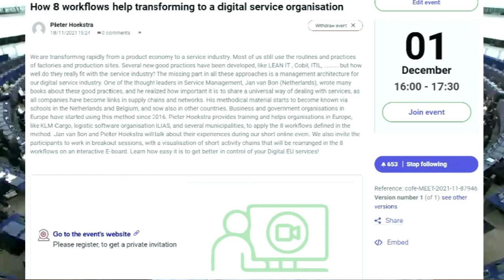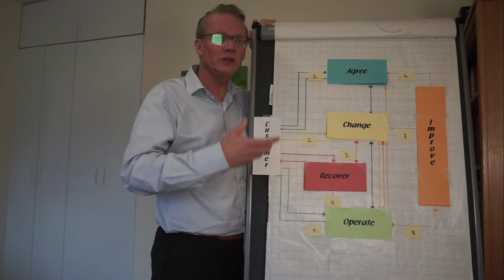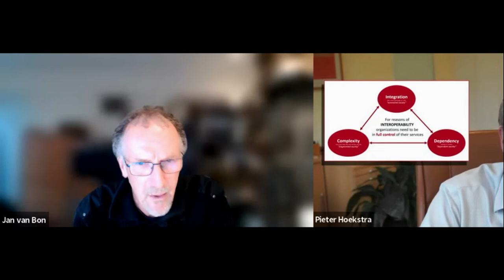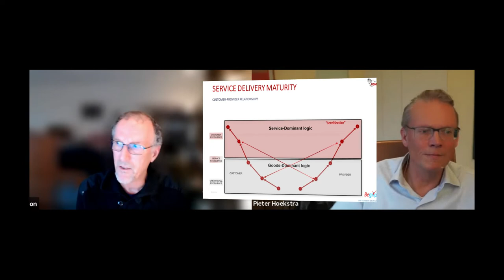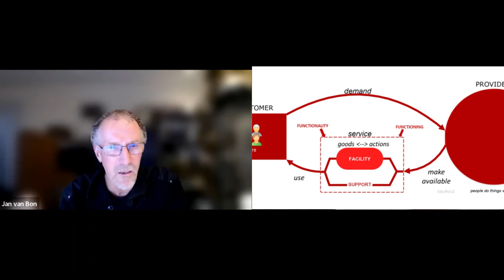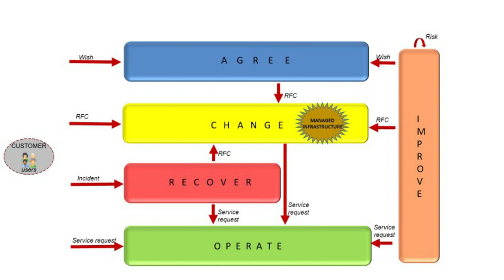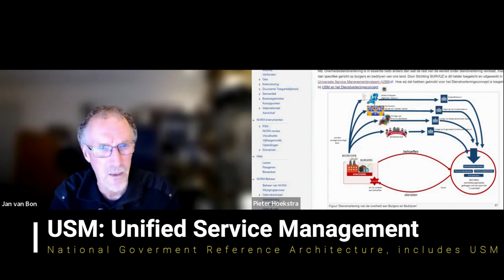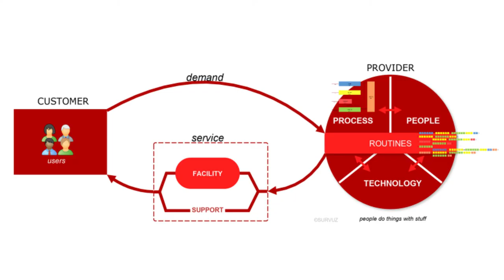The Future of Europe Conference.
We are transforming rapidly from a product economy to a service industry. Most of us still use the routines and practices of factories and production sites. Several new good practices have been developed, like LEAN IT , Cobit, ITIL, ……… but how well do they really fit with the service industry? The missing part in all these approaches is a management architecture for our digital service industry. One of the thought leaders in Service Management, Jan van Bon (Netherlands), wrote many books about these good practices, and he realized how important it is to share a universal way of dealing with services, as all companies have become links in supply chains and networks. His methodical material starts to become known via schools in the Netherlands and Belgium, and now also in other countries. Business and government organisations in Europe have started using this method since 2016. Pieter Hoekstra provides training and helps organisations in Europe, like KLM Cargo, logistic software organisation ILIAS, and several municipalities, to apply the 8 workflows defined in the method. Jan van Bon and Pieter Hoekstra will talk about their experiences during our short online event. We also invite the participants to work in breakout sessions, with a visualisation of short activity chains that will be rearranged in the 8 workflows on an interactive E-board. Learn how easy it is to get better in control of your Digital EU services!